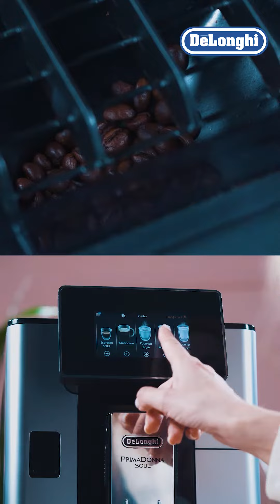День Рождения сети магазинов Maximum: Волшебные подарки от Kenwood, DeLonghi и Braun!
До 31 июля каждый покупатель техники в магазинах Maximum станет участником розыгрыша. На кону — 27 ценных призов. Главный среди которых — новый кроссовер Toyota! Единственное условие участия в розыгрыше — чек от 500 леев.
Участвуйте в розыгрыше и пусть удача улыбнется именно вам.
Финальный розыгрыш состоится 6 августа в 11:00 на телеканале JurnalTV.

★ НЕ ПРОПУСТИ акции на MAXIMUM!